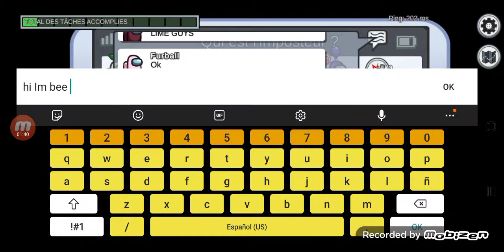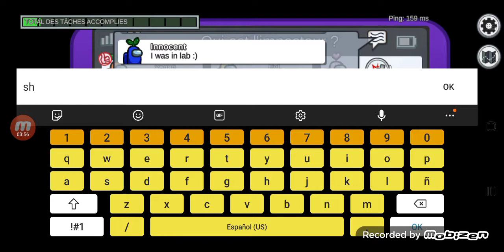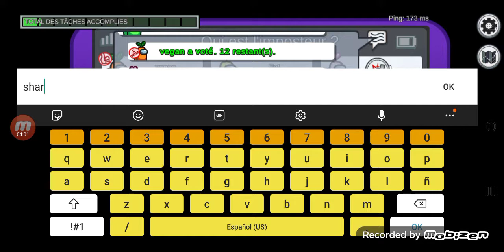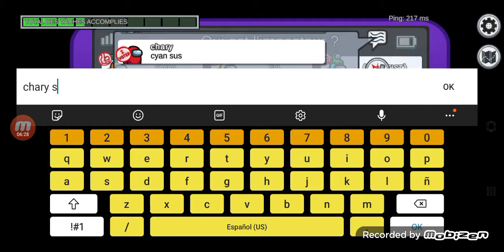boyjigame play amoug su game play like and sudsribe 🤫